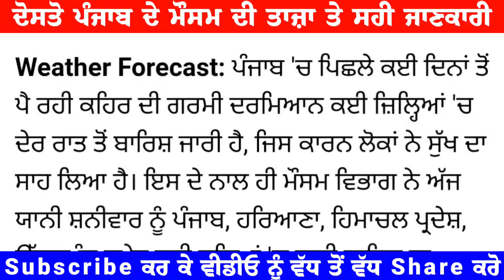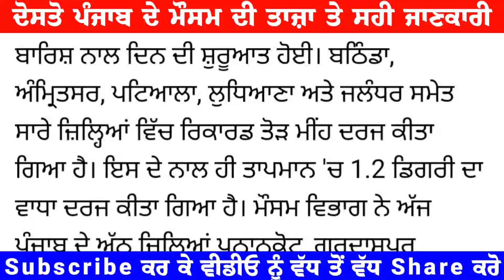Punjab weather today afternoon report weather update Punjab today Punjab weather forecast